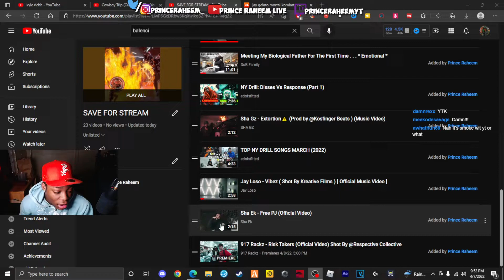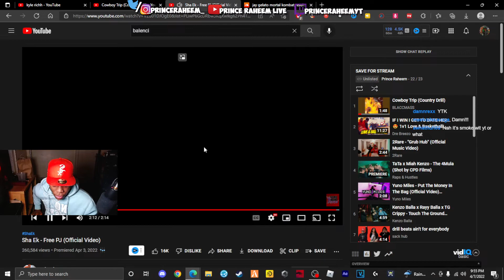Sha Ek - Free PJ (Official Video) | Prince Raheem Live Reaction